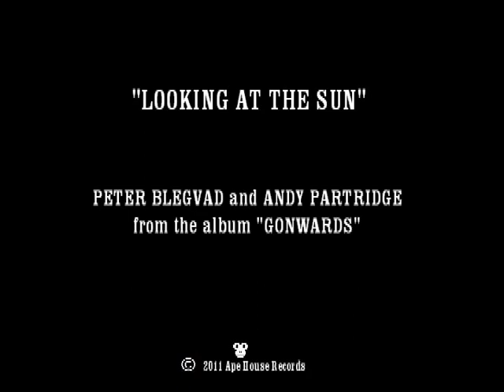LOOKING AT THE SUN Peter Blegvad and Andy Partridge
From the album 'Gonwards' released on the Ape House label October 2012

Film by Ladd Kessler

Lyrics and vocal by Peter Blegvad- music by Andy Partridge and Stu Rowe

Lyrics

Large tells Little not to look at the sun
"You'll go blind and that's no fun."

Little sees an orange hanging on a tree
and he tells Large "it looks to me
like an orange is a model of the sun,
like the orange and the sun are one."

"A doll of the sun" —
he likes that more.
It's like he's never seen
an orange or the sun before.

Large gives Little a piece of advice
"you'll go crazy and that's not nice
if you go on looking at things that way
you could wind up believing the things you say."

Little doesn't argue
he knows he's won.
He's found another way
of looking at the sun.